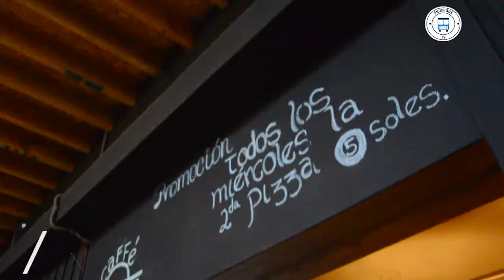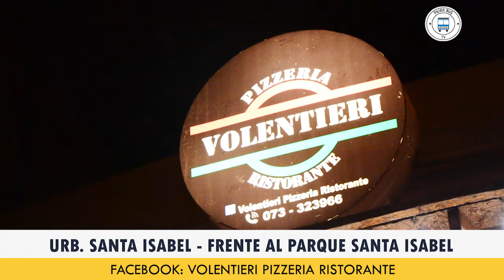¿Dónde vamos hoy? Volentieri